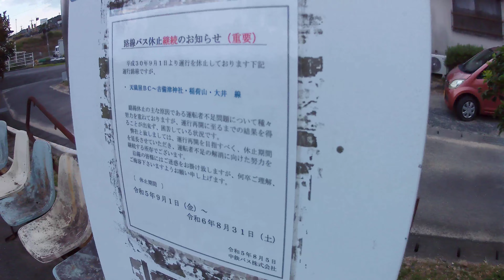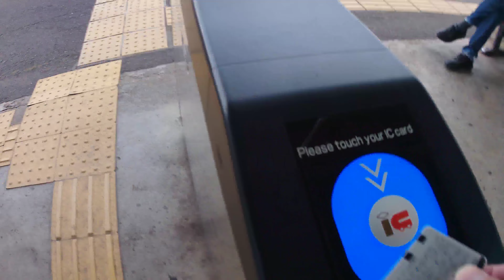吉備線【足守駅】駅前→ホーム・令和５年・秋季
４０系気動車２両編成（後藤総合車両所・岡山気動車支所）
７５１Ｄ・普通（岡山→総社）
ワンマン列車
西日本旅客鉄道（株）
中国統括本部
岡山支社
吉備線
足守
発車
車内
キハ４７　４４
二級河川・足守川
中鉄バス（株）
吉備津神社・稲荷山・大井線
足守駅停留所
休止中
中国統括本部
岡山支社
吉備線
足守駅
★吉備線
足守駅構内
第一種踏切
足守東踏切（あしもりひがしふみきり）
起点より・１３Ｋ３２２Ｍ
★吉備線・足守駅
事務管理コード・６５１５０６
電報略号・アモ
自動券売機・ＵＴ５０型
自動改札機・ＳＧ５０型（簡易型）
便所・あり（ホーム側）
令和５年１０月１５日（日）吉備線・足守駅（岡山県岡山市北区福崎８０番地１１９）